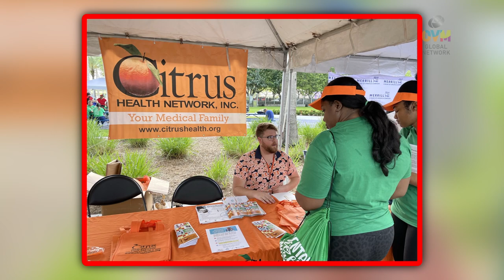Citrus Family Care Network en “Compartiendo La Visión” Sábado 18 de Mayo a las 9:30 am (EST)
En el próximo programa de “Compartiendo La Visión” estaremos conversando con Maria Clara Harrinton y Carlos Perdomo de Citrus Family Care Network @citrusfcn

Por mas de 20 años, María Clara Harrington ha estado abogando por jóvenes sobrevivientes de abuso sexual y explotación sexual comercial, y les ha brindado apoyo y servicios, a través de asesoramiento, tutoría y divulgación.

Carlos Perdomo es el entrenador principal para los cursos de preparación de foster parents y es también especialista en licencias para la agencia Citrus Family Care Network en Miami, Florida.

No te lo pierdas el próximo Sábado 18 de Mayo a las 9:30 am (EST) a través de @americateve41 en Roku Televisión

Y también puedes ver los capítulos de Compartiendo la Visión a través de @gentemaxtv en Roku Televisión de Lunes a Domingo a las 9am y a la 1pm